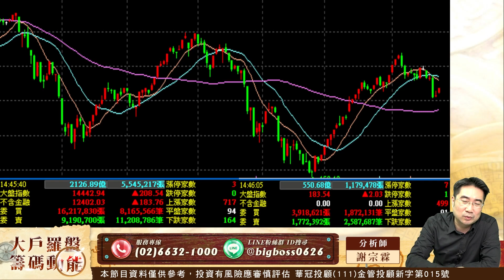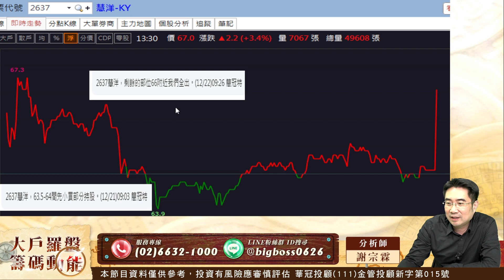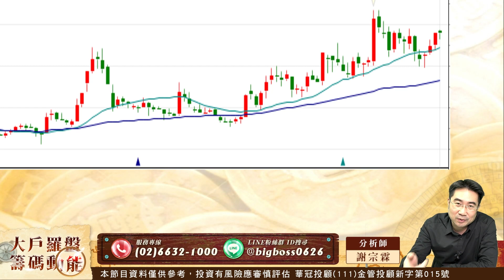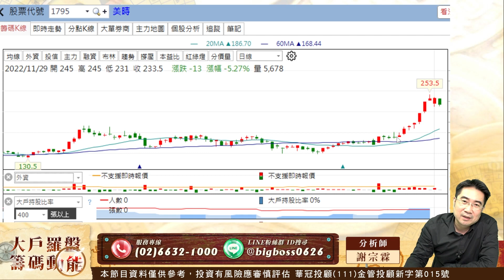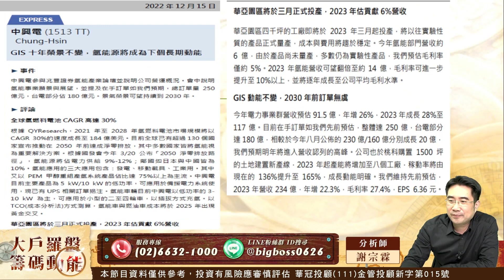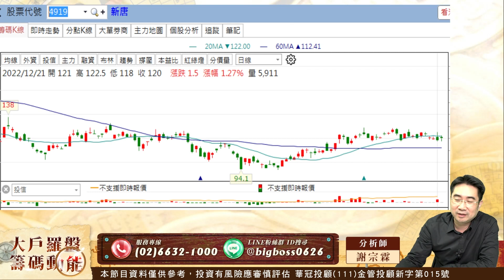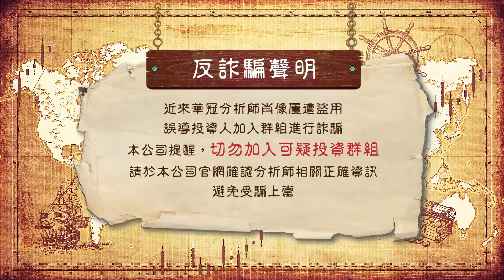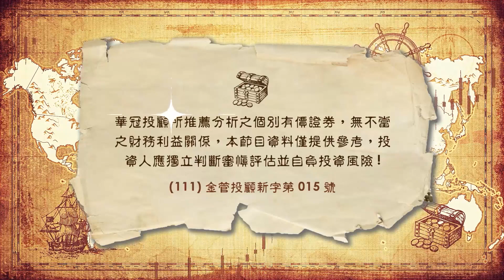繼續個股一片天 今日慧洋賺價差 還有好股在後頭｜大戶羅盤籌碼動能 ｜謝宗霖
【渡過2022全球風暴圈，迎向2023投資新時代】
251創富年終慶，搶先訂賺先機 ▼